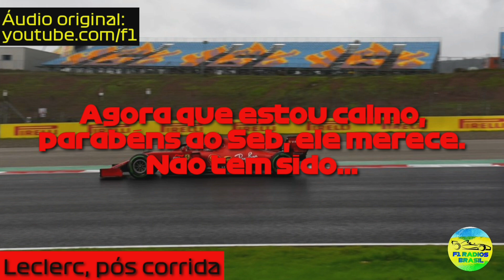RÁDIO - LECLERC PISTOLA após perder pódio na última curva (legendado) | GP da TURQUIA 2020